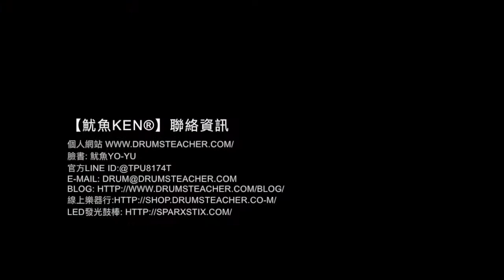【爵士鼓手魷魚kEN®】🥁 DrumsTeacher.com ( 2018-02 🎵 鼓學員 ；爵士鼓課程- 樂器 ) Drum Cover Practice SparxStix 發光鼓棒